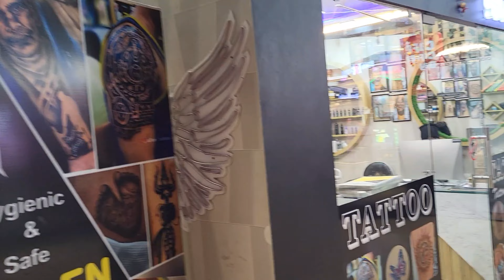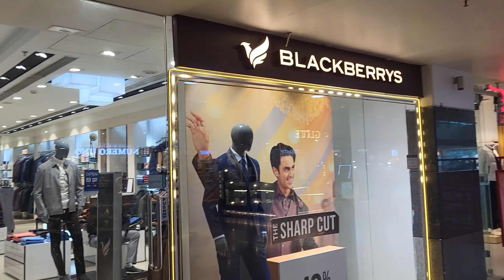Varanasi Ka Sabse Bada Mall || वाराणसी का सबसे बड़ा मॉल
प्रोडक्ट जो वीडियो बनाने के लिए यूज करता हूं
उसका लिंक नीचे दिये है 👇👇👇👇👇👇👇

Mai Jo Product Use Karta Hu

Camera Canon 500D

I Phone 14

Camera Lens

Tripod Camera Stend

Second Gorilla Tripod

Ring Light Kreo 18

Second Ring Light

Rode Wireless Go Mic

Second Mic Boya M1

Laptop Dell Core i5

Vlogs Video Banana Ke Liye Product 👇👇

Camera DJI Pocket 3

Mobile Phone

Grenaro Wireless Mic

Vlogging Gorilla Tripod

Vikas Singh
From - ( काशी ) Varanasi Uttar Pradesh (India)

varanasi ki

varanasi cricket stadium

varanasi malayalam

varanasi vlog

varanasi news

varanasi red light area today

varanasi tour

varanasi nath mam nath natham

varanasi kashi vishwanath mandir

varanasi kashi

varanasi ka

varanasi kalki

varanasi ka stadium

varanasi kand birha

varanasi kaise ghume

varanasi kanji

varanasi ka news

varanasi kal bhairav mandir
varanasi ka sabse bada mandir

varanasi ka sabse bada mall

varanasi ka sabse mahanga hotel

varanasi ka sabse bada red lightarea

varanasi ka sabse famous mandir

varanasi ka sabse bada

shamshan ghat

varanasi ka sabse bada mandirkaun sa hai

varanasi ka sabse bada pandal

banaras ka sabse khatarnak dị

varanasi ka sabse bada red light

area

varanasi ka sabse badashamshan ghat

banaras ka sabse bada hospital

banaras ka sabse bada ravan

banaras ka sabse bada dj

banaras ka sabse bada ghat